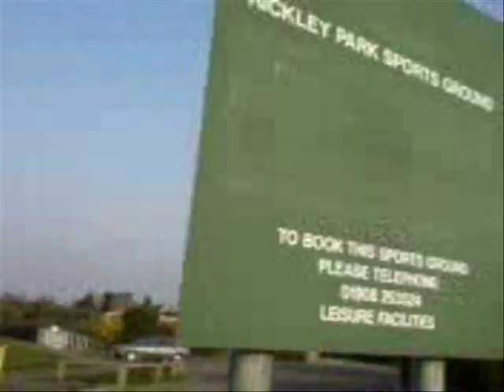Rickley Tricking Sampler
me n ma mate went rickley field n made a vid